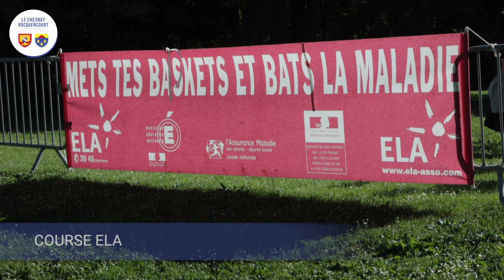BONNE ANNÉE 2023 !